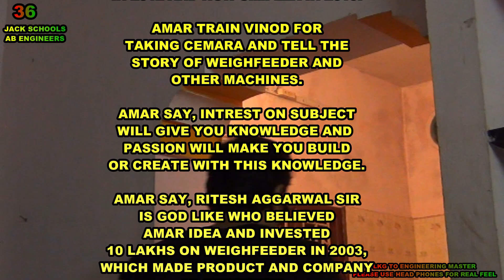THIS IS ON 2ND SEPTEMBER 2019 AT GUEST HOUSE, ,AMAR TELL VINOD ABOUT HOW HE MADE AR ENGINEERS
2ND SEPTEMBER 2019 AT
ARVELU GUEST HOUSE,MADURAI.

AMAR TELL VINOD ABOUT
HOW HE MADE WEIGHFEEDER
IN 2003, RING SPINNING IN 2013,
55 DEGREE ANGLE WINDING MACHINE
IN 2012 AND NOW SIMPLEX IN 2019.

AMAR TRAIN VINOD FOR
TAKING CEMARA AND TELL THE
STORY OF WEIGHFEEDER AND
OTHER MACHINES.

AMAR SAY, INTREST ON SUBJECT
WILL GIVE YOU KNOWLEDGE AND
PASSION WILL MAKE YOU BUILD
OR CREATE WITH THIS KNOWLEDGE.

AMAR SAY, RITESH AGGARWAL SIR
IS GOD LIKE WHO BELIEVED
AMAR IDEA AND INVESTED
10 LAKHS ON WEIGHFEEDER IN 2003,
WHICH MADE PRODUCT AND COMPANY
AR ENGINEERS.

RITESH AGGARWAL SIR
ALSO GAVE 5 LAKHS AS ORDER ADVANCE
WHICH MADE AR ENGINEERS
AS WEIGHFEEDER MANUFACTURING UNIT.

SO, WITH INTREST ON SUBJECT
AMAR MADE IMPORTANT MACHINES
FOR AR ENGINEERS, WHICH DID
GOOD BUSINESS FEEDING MORE
THAN 20 ENGINEER FAMILIES
FROM 2004 TO 2019 AND AMAR
WAS MANAGING PARTNER FOR
AR ENGINEERS.

AMAR TELL VINOD TO PUT
MORE INTREST ON SIMPLEX
MACHINE AND WANT TO CLOSE
THE PROJECT.AMAR WANT TO
GO TO HYDERABAD TO STOP
PARTNER CHEATING PLANS
OF SHIFTING OFFICE,
INFORMATION WAS LEAKED
BY WORKER SATISH ABOUT
PARTNER PLANS.

AMAR FEAR HIS PARTNER
MAY SHIFT 18 YEARS OLD
AR ENGINEERS TO WORKSHOP
AND START HIS OWN BUSINESS.

WORKER SATISH GIVE
INFORMATION OF AMAR PARTNER
PLANS TO START OWN OFFICE.
SATISH ACT AS IF HE IS
WITH AMAR AND VINOD.

AMAR GAVE JOB TO
RAVI, SHEKAR, MURALI KUMAR,
RAJA, RAJEETHA REDDY,
SRIDATTA, VINOD, SAI,
ISHWAR, DHAMODHER, SATISH, KRISHNA
AND MANY. AMAR ALSO TRIANED
THEM AND MADE AUTOMATION ENGINEERS.
THEY ALL RESPECTED AMAR AS GURU.

SRIDATTA AND RAJA WERE ALSO
THERE IN SIMPLEX MAKING
PROJECT. RAJA IS POOR IN
PROGRAMMING AND SRIDATTA
MISS THE CHANCE OF LIVE
PROJECT SAY AMAR.

AMAR TELL VINOD, IT IS
GOOD OPPURTUNITY WORKING
AT SITE FOR MACHINE DEVOLPMENT
WHICH MANY ENGINEERS DONT GET.

MY DEAR CHILDREN YOU KNOW
THEY SHIFTED OFFICE
ON 10 TH SEPTEMBER 2019
WITHOUT INFORMATION, WHEN
AMAR WAS DOING MACHINE AT SITE.
AND HOW CHEAP PARTNER
SPOKE FOR TAKING AMAR COMPANY
IS ALSO CLEAR IN
10 TH SEPTEMBER VIDEOS.

PLEASE KEEP THIS RECORD
FOR REFERENCE ALONG WITH
10TH SEPTEMBER RECORDS MAKING
SETTLEMENT EASY AND PEACEFUL
HELPING THE TRUTH.